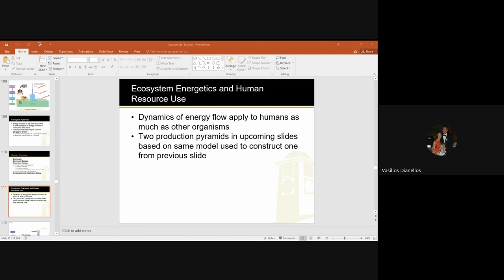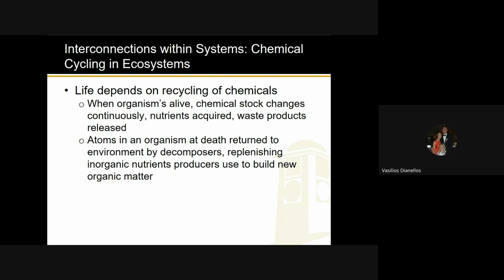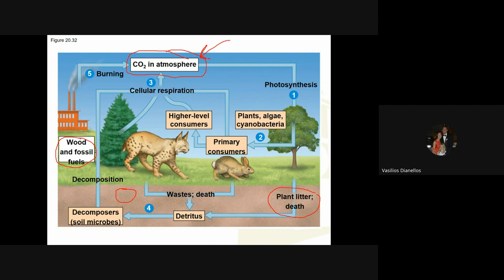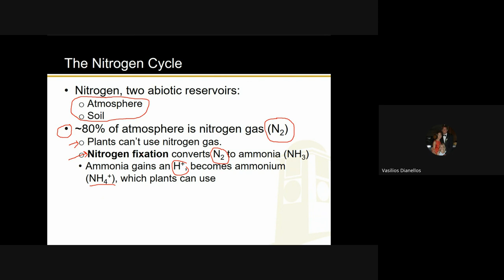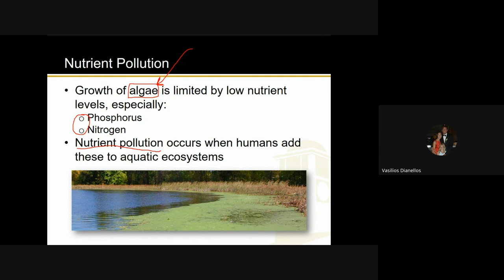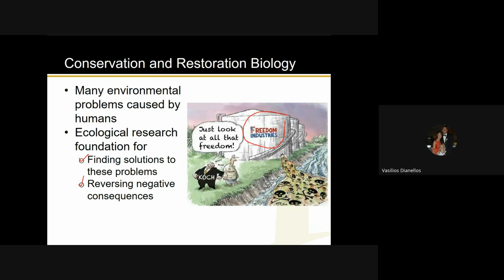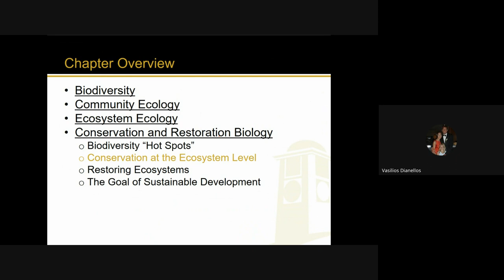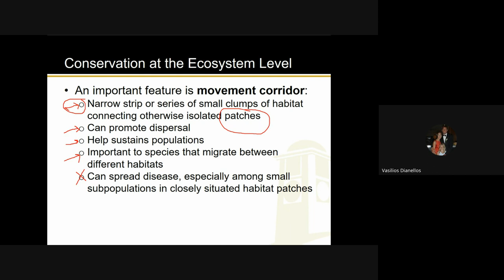Ch 20, Pt 4 (11-30-23)